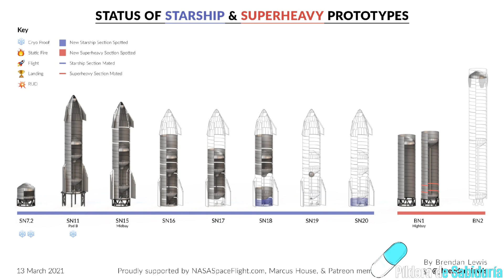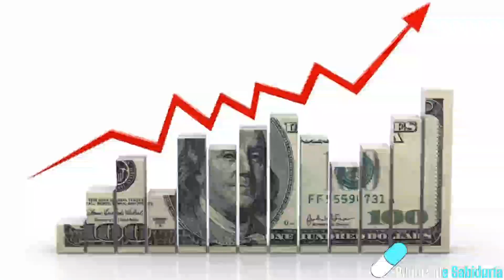😮 ¡Starship de SpaceX listo para despegar! 🚀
En esta noticia, se informa que SpaceX ha trasladado exitosamente su nave espacial Starship al sitio de lanzamiento en preparación para un posible despegue en los próximos días. El artículo describe cómo la nave fue transportada en una plataforma gigante y detalla el proceso de preparación previo al lanzamiento. También se mencionan algunos de los objetivos de la misión, así como las implicaciones que podría tener para el futuro de la exploración espacial.

Viaja por este video lleno de sabiduría y descubre el mundo a través de el.